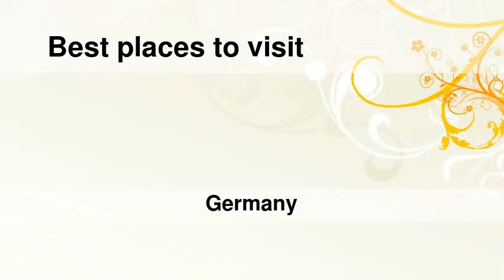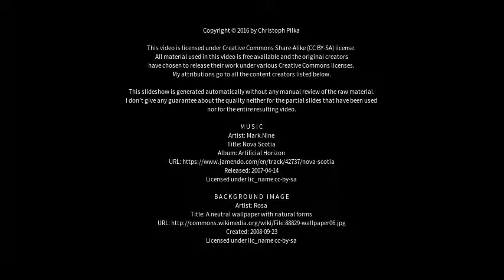Best places to visit